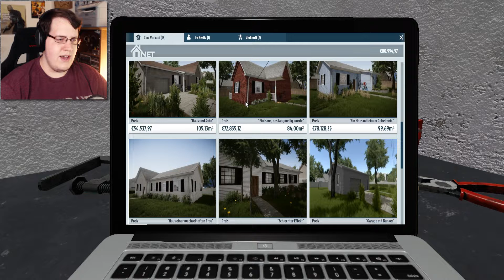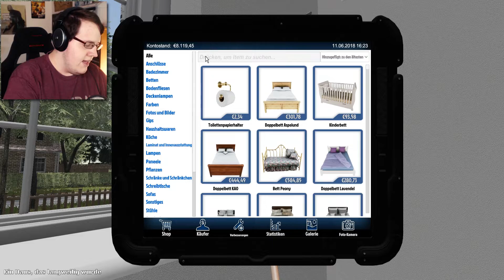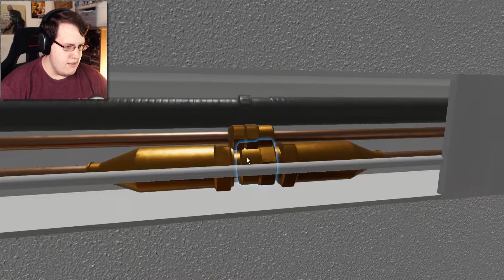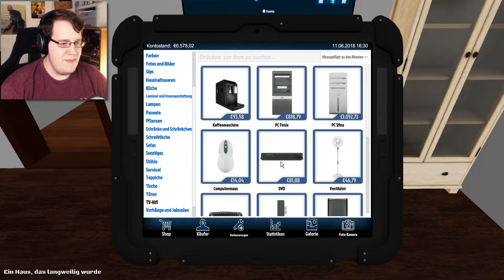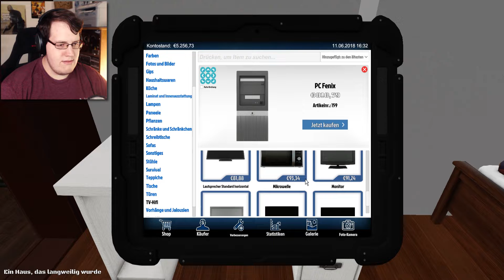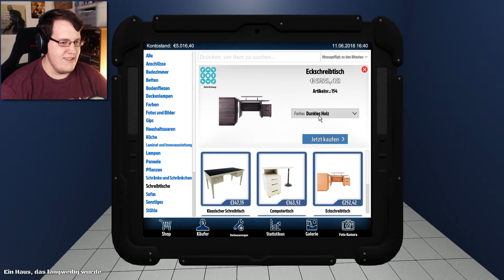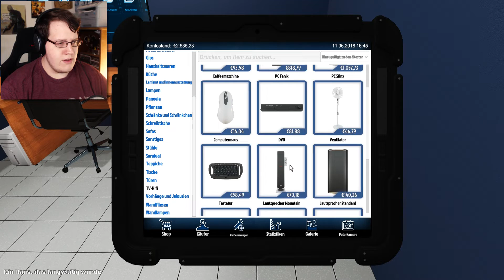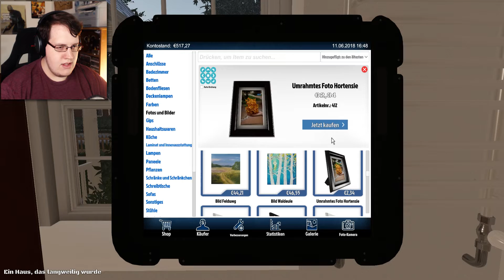HAUS MIT GAMING-KELLER BRINGT VIEL GELD! | House Flipper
Ich glaube kaum, dass jemand das alles braucht, aber es ist da!